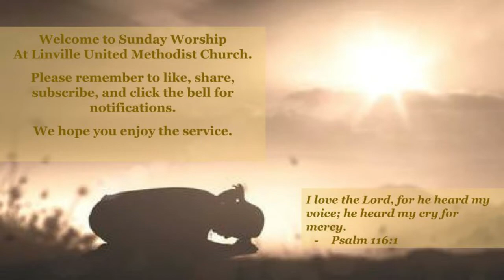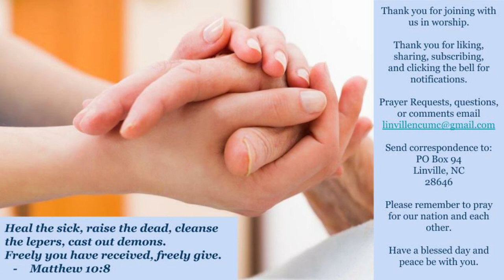June 14th, 2020 Sunday Service With Rev. David Hobson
Scripture:
Genesis 18: 1-15
Psalm 116
Romans 5: 1-11
Matthew 9:35 - 10:16